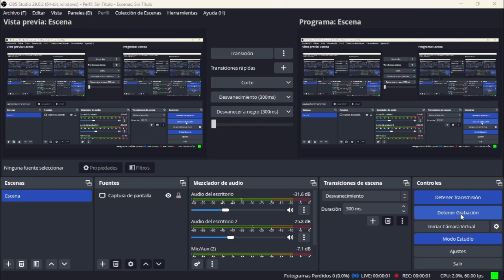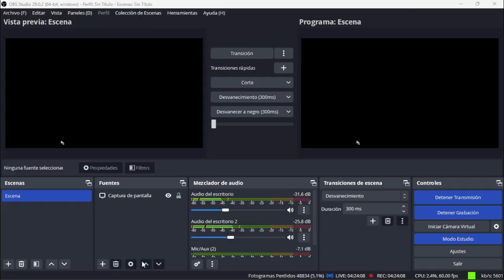Juana de arco CAPITULO 6